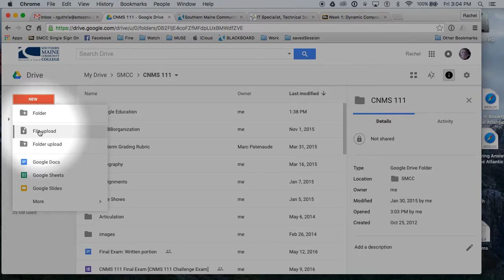Create a new Google document in the shared drive folder